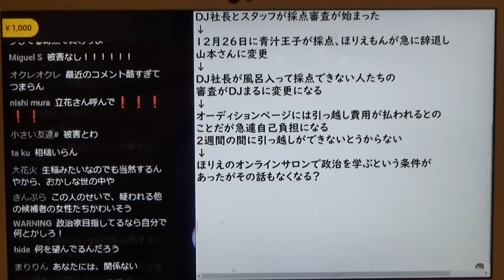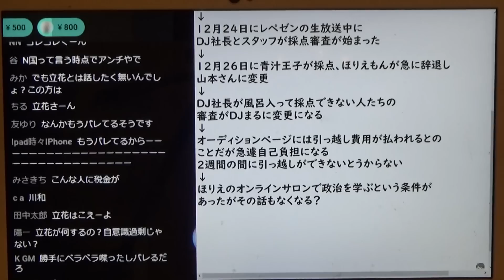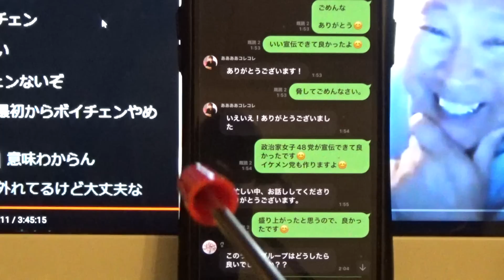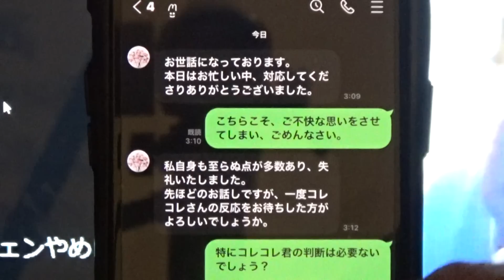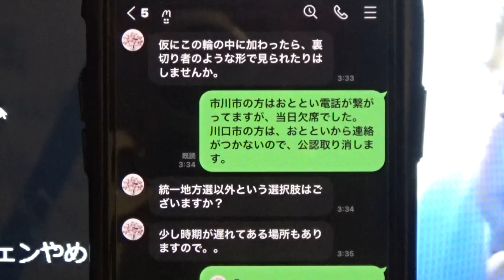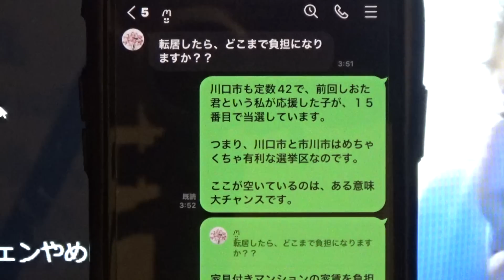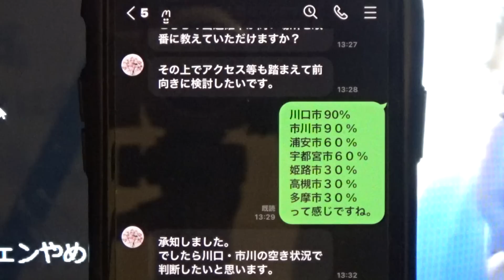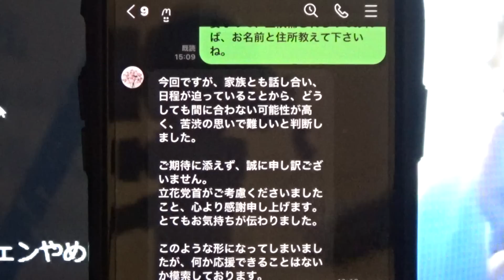コレコレチャンネルで被害者と主張する【クレーマー女性】とのＬＩＮＥすべて公開します。３－２